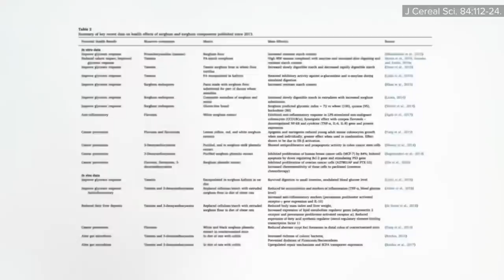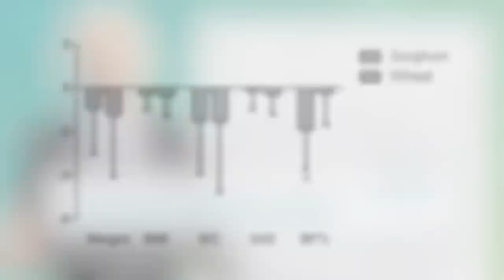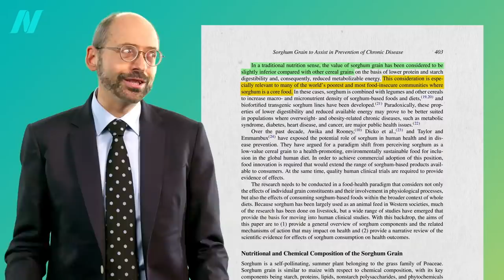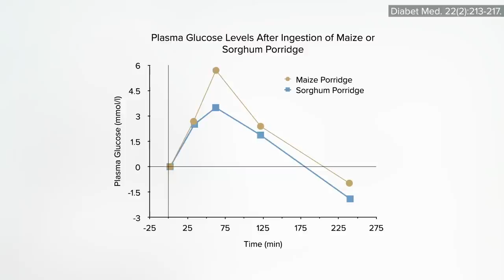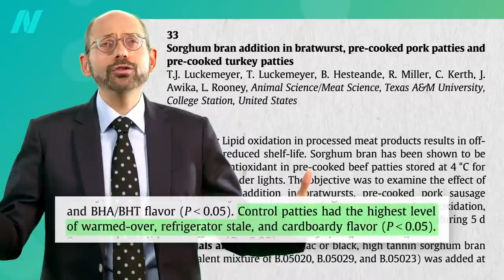The Health Benefits of Sorghum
Learn why sorghum is one of my favorite new grains. What are its effects on cholesterol, weight loss, blood sugar?

If you missed the previous video, check out Is Sorghum a Healthy Grain?

My new The How Not to Diet Cookbook is full of delicious and healthful grain recipes.

“Resistant starch”? and Colon Cancer and Getting Starch to Take the Path of Most Resistance

Have a question about this video? and someone on the NutritionFacts.org team will try to answer it.

Want to get a list of links to all the scientific sources used in this video? You’ll also find a transcript and acknowledgements for the video, my blog and speaking tour schedule, and an easy way to search (by translated language even) through our videos spanning more than 2,000 health topics.